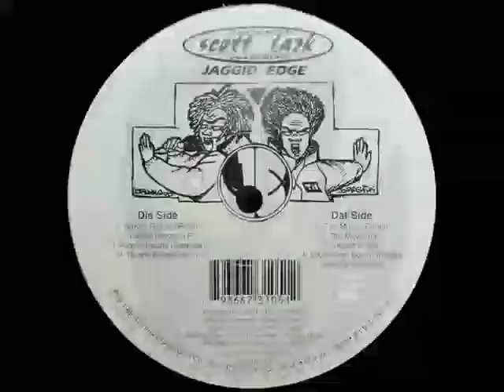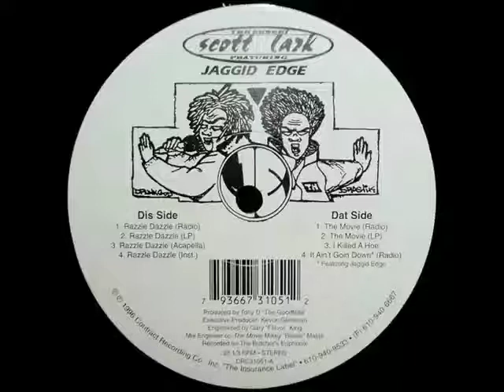Scott Lark Da Sensei - The Movie